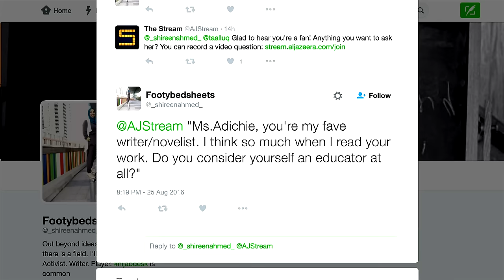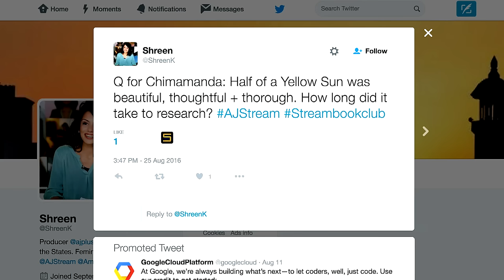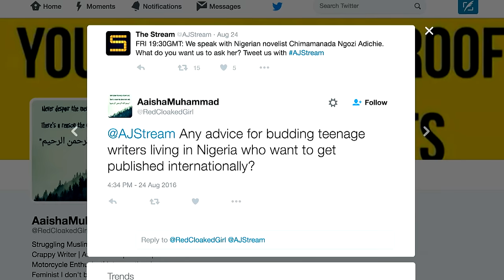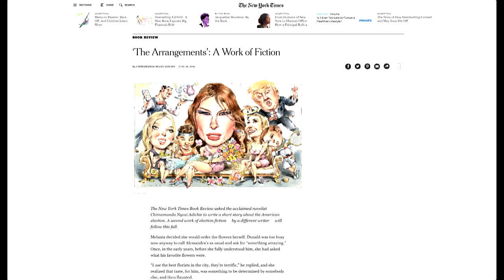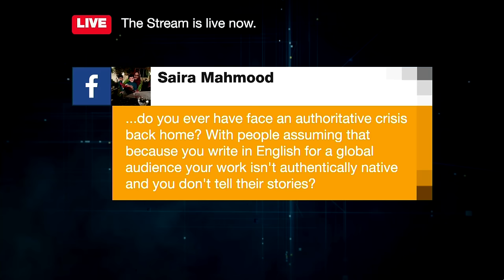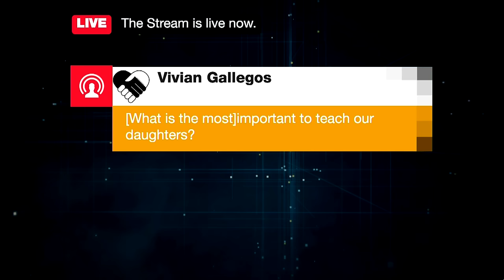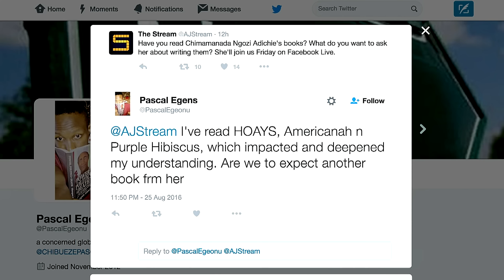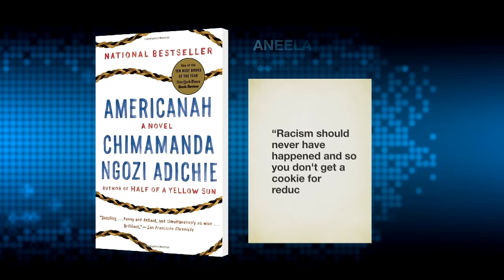The Stream - In conversation with Chimamanda Ngozi Adichie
On The Stream: In conversation with the critically acclaimed author and pop culture icon Chimamanda Ngozi Adichie

Thumbnail: Author Chimamanda Ngozi Adichie poses with her novel "Americanah" ahead of the 2014 Bailey's Women's Prize for Fiction in London on June 4, 2014. (REUTERS/NEIL HALL)